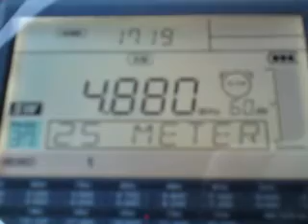SW Radio Africa - 4880 Khz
Sangean ats-909x with Sony An-1 (outdoor)
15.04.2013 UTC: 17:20